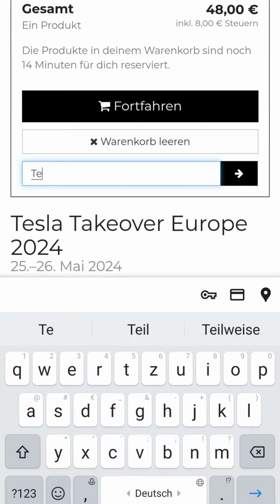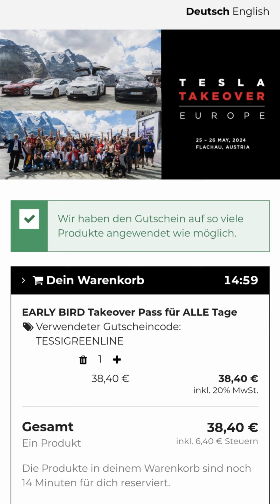Tesla Takeover Event in Österreich